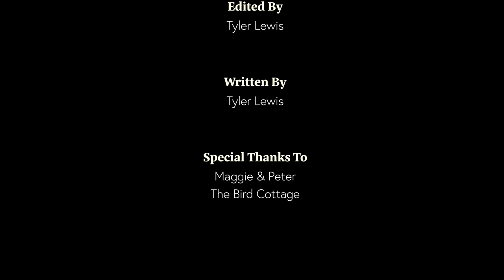Hiatus - Short Film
"Hiatus" is a short film about taking a break from your normalcy. To get out of your daily routine and find a quiet space for you and your thoughts. 💭

We tend to get lost in our everyday lives that we don't stop for a breath of fresh air anymore. We don't stare at the clouds anymore. We don't look beyond ourselves. 🙇🏾‍♂️

~INSTAGRAM PAGES~
Visual Page: @cozeeprod
Poetry Page: @cozee.tee